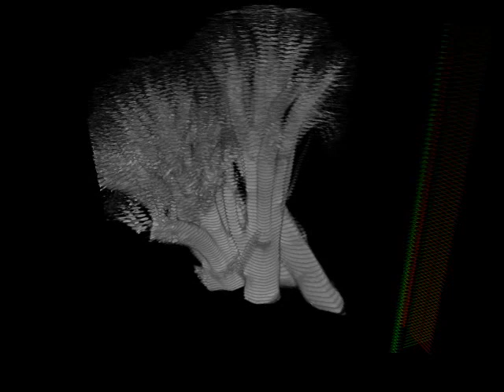reassembled MRI broccoli slices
I tried this with corn already, but wanted to see the broccoli version.

I saw a link on reddit to images of food from an MRI machine. All were animated GIFs, some 3D turntables, some longitudinal cross section fly-throughs. I took one of the latter - a fly-through of broccoli - exported the gif to single images, wrote a MEL script in Maya to create poly planes, import the images to file nodes, apply their color to the planes, and create and apply the file colors through reverse nodes to reverse the black and white colors of each, then feeding that result into the transparency of each slice. This allowed me to render out a pseudo-3D view of the original object again. This is a turntable of the reassembled broccoli slices.

I have another video uploaded here of the corn cobs which is also interesting to view. Check it out. I was trying to come up with a simple, in-Maya way of creating a real, volumetric texture, for example by inputting files to the ramp colors of a volume fog node, but none of my theories panned out. Another option might be to extrude each layer to fill in the space between them and apply the textures as projections. Then I should be able to carve shapes out with booleans and have continuous geometry, if still stepped texturing along the edge faces. I'm not sure, but combining the extrusions together with verts touching could cause problems with booleans and/or textures, but perhaps not.